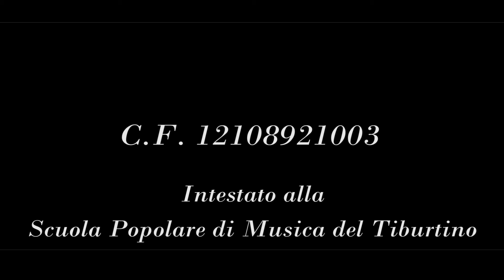Dona il 2x1000 alla Scuola Popolare di Musica Tiburtino, per sostenere la nostra musica!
Dona il 2×1000 alla nostra Scuola codice fiscale 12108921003

Chiunque conosca le nostre attività sa che tutto ciò che facciamo ha lo scopo di portare l'amore per la grande musica tra le nuove generazioni, all'interno del mondo accademico, nel territorio romano, ma non solo.

Con la partecipazione di tutti, facendo sacrifici e rinunce, siamo riusciti a proteggere la nostro comunità e siamo orgogliosi di poter dire che non abbiamo lasciato indietro nessuno.

Oggi, abbiamo bisogno ancora della tua presenza e della tua solidarietà.

Firmando il 2×1000 della tua dichiarazione dei redditi: ci sosterrai con un contributo concreto e ci aiuterai nella nostra volontà di portare la musica in periferia.

La nostra missione artistica, didattica e condivisiva è nelle tue mani.

Donare il 2×1000 alla Scuola Popolare di Musica del Tiburtino non ti costa nulla, perché fa parte di una quota delle imposte che devi già versare.

Grazie, per il tuo sostegno.

Contatti: